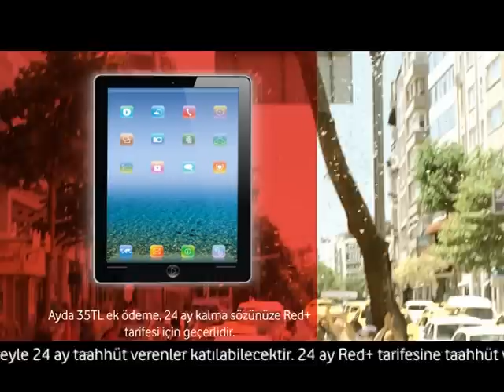3G'nin 3. Yaşında Vodafone'dan 3 Büyük Kampanya